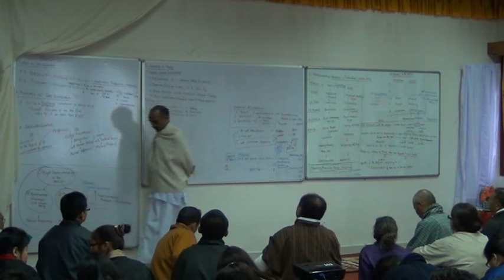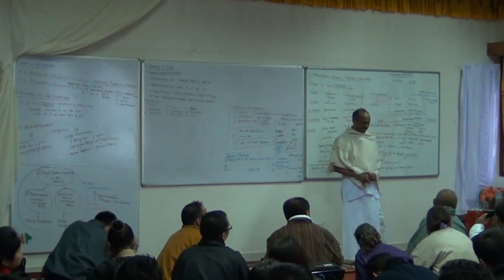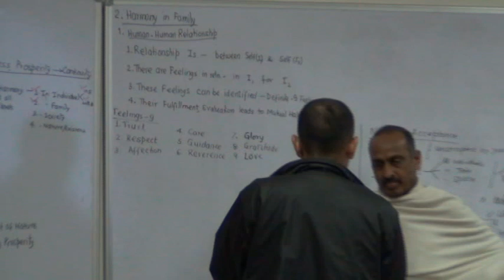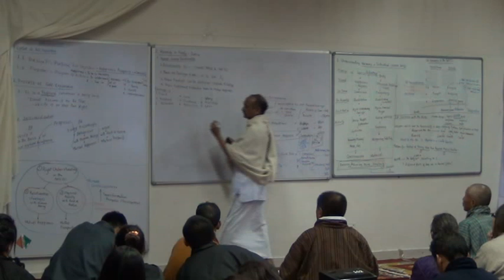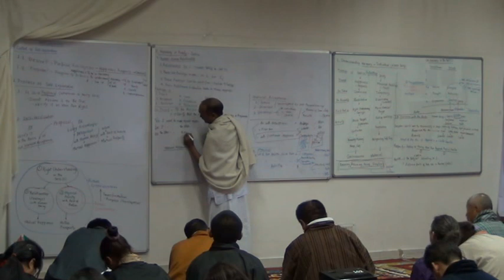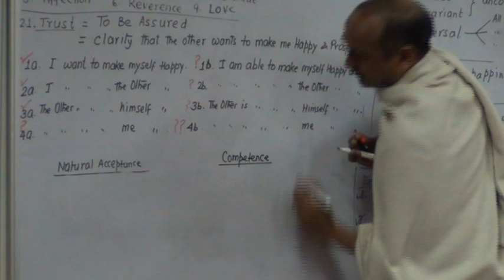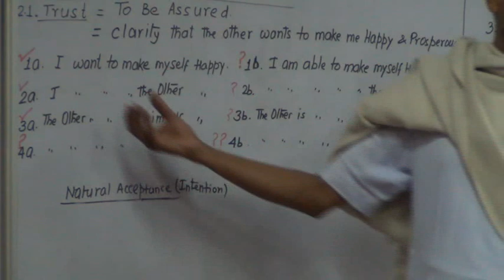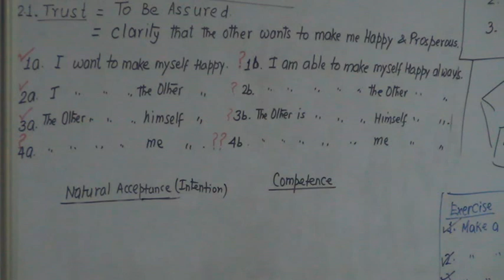2 1 Trust 2